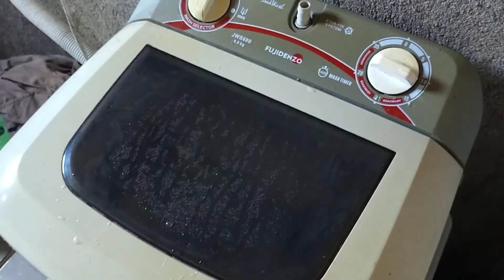Minutes with Me | 08.24.20 | Ph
Lang kwenta nanaman to 😅

📌 stay | C O N N E C T E D